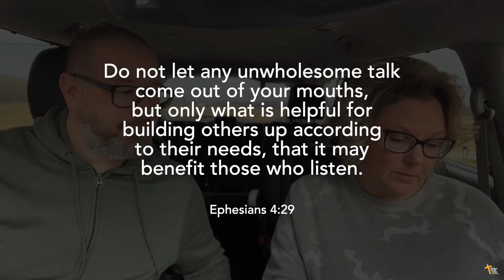Stop Criticizing and Judging Everything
We share how we are trying to overcome our critical thinking and speaking with the help of the Lord.